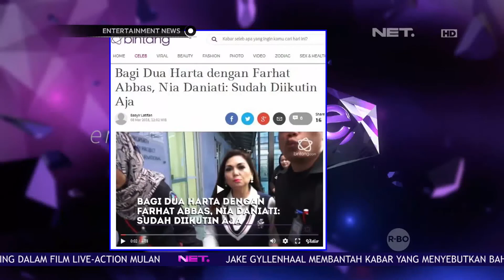Hubungan Farhar Abbas dan Nia Daniati Sudah Membaik